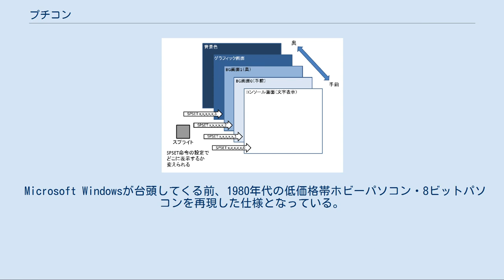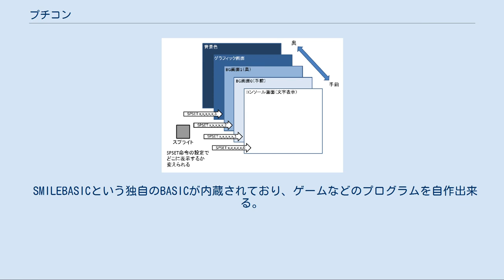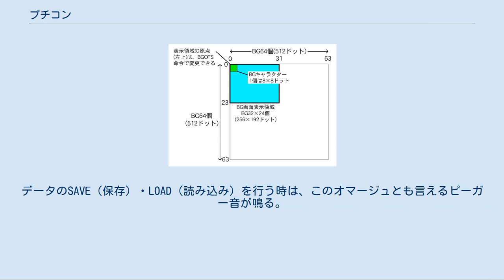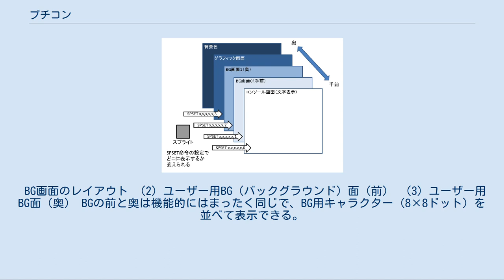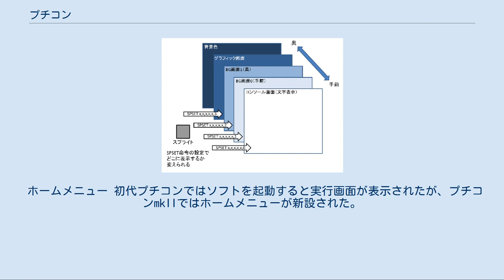プチコン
「プチコン」（PETIT COMPUTER）は、2011年3月9日にスマイルブームより配信されたニンテンドーDSiウェア。
開発については、北海道札幌市に所在するJOEDOWN、スマイルブーム、ロケットスタジオの3社による共同開発。
バージョンアップ版である「プチコンmkII」についても記述する。
 Microsoft Windowsが台頭してくる前、1980年代の低価格帯ホビーパソコン・8ビットパソコンを再現した仕様となっている。
 以下、用語は原則としてプチコン取扱説明書による。
 SMILEBASICという独自のBASICが内蔵されており、ゲームなどのプログラムを自作出来る。
 プログラムはDSi本体のメモリに保存され、ワイヤレス通信でデータのやり取りが可能であるが、セキュリティの都合上SDメモリーカード等を介した不特定者間でのやり取りには非対応(プチコンmkIIからはSDカードへの出力、およびQRコードからの入力に対応している)。
なお当時のパソコンはカセットテープから、「ピー」「ガガガ……」と聴こえる録音でプログラムデータをやりとりしていたが、プチコンではそうした音をマイクで認識する方法も検討されていた。
データのSAVE（保存）・LOAD（読み込み）を行う時は、このオマージュとも言えるピーガー音が鳴る。
サンプルプログラムや画像作成ツール、サンプルゲームも内蔵されている。
これらは自作したプログラム同様に読み込んで"RUN"命令で実行するが、"FILES"命令でも表示されない、"DELETE"命令で消せないという特徴を持つ（当時のパソコンでは行番号消去がDELETEでファイル削除がKILLだったが、プチコンではファイル削除がDELETE）。
 当時のパソコンを意識したレトロなBASICであるが、プログラム実行のために使えるメモリ容量が1,048,576バイト (1MB)であったりと、当時よりはかなり高性能のスペックを持っている。
このほかに、十字ボタンやタッチパネルの入力情報も取得出来る。
BASICでゲームを作る場合、当時のパソコンでは処理速度に難があり、当時コンピュータゲームの主流であったアーケードゲームと同等の速度をBASICで再現することは不可能であったが、プチコンにおいてはこれを容易にこなし、ファミリーコンピュータと同程度のゲームを作る事も可能である。
 コマンドなどの主な特徴は以下の通りで、一部においては当時のパソコンでなく現代の仕様をあえて取り入れ、プログラミングの負担軽減をはかっている。
 編集モード 当時のパソコンでは行番号プログラム入力と、行番号プログラム実行および行番号なしプログラム実行が同じ画面だったが、プチコンでは前者を編集モード、後者を実行モードとして、画面を切り替えている。
編集モードの左に出ている番号は、1から自動的に並んでおり（画面右端まで行っても改行されず、右にスクロールして出っ張る）、現代のパソコンのテキストエディタと実質的に変わらない。
編集モードで複写・貼り付け・削除も一行単位で可能。
 ジャンプ先指定 当時のパソコンではプログラムを打ち込むユーザが行番号を指定していたが、プチコンではすべて、頭に"@"を関するラベルに統一されている。
 IF命令による条件判断 代入は「=」だが、「AとBが同じ」は「=」でなく「==」、「AとBが違う」は「「」」でなく「!=」となる。
これはC言語と同じである。
またIF文にELSE分岐（条件が成立しない場合に実行）は存在しない。
 画面表示命令 一般的なBASIC言語では、命令文で"?"を入力するとPRINTに自動変換されるが、プチコンでは"?"もPRINTもそのまま表示が保たれ、どちらも画面表示命令として機能する。
 サウンド機能 二種類に大別できる。
当時のパソコンのMML方式とDSのサウンド方式に差がありすぎ、現代型ソフト一本分の機能が必要になるため、こうした仕様になったとのこと。
 BGMPLAY命令はあらかじめプリセットされているBGM30曲（制作はJOEDOWN）から選択する。
一度実行するとエンドレス再生されるが（プログラムを止めたり、編集モードに入っても演奏され続ける）、ゲームにおける特定場面用に短時間演奏のみで自動終了するブリッジ式のBGMも3種類収録。
 もう一方のBEEP命令は、当時のパソコンでは単なるビープ音を出すだけであ...